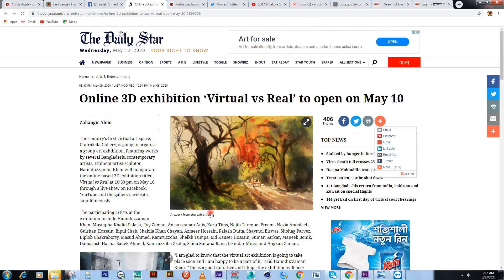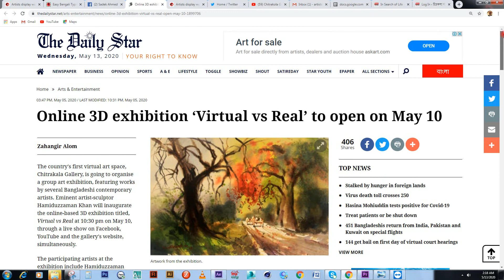Exhibition News on Daily Star | Virtual and 3D Show " Virtual vs Real " of Chitrakola Gallery